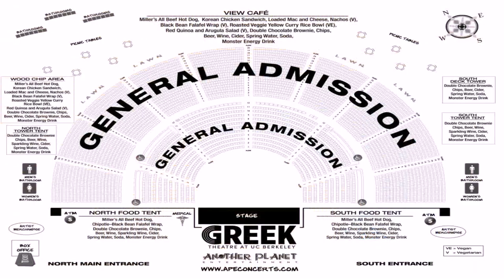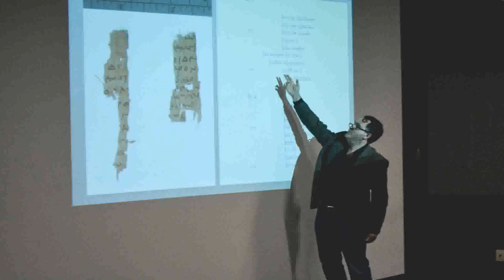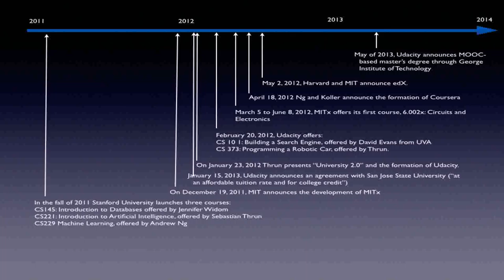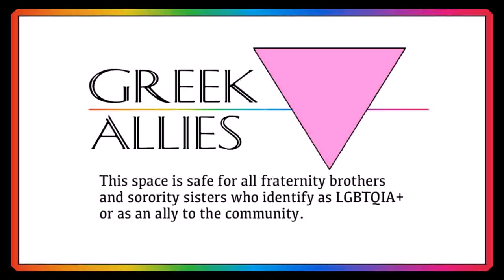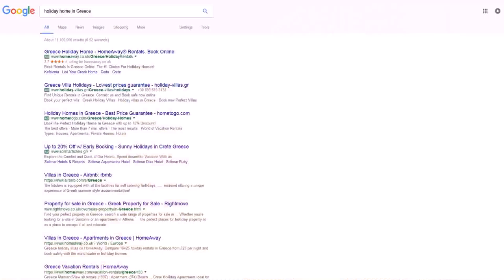Office Space Online Greek (see description)